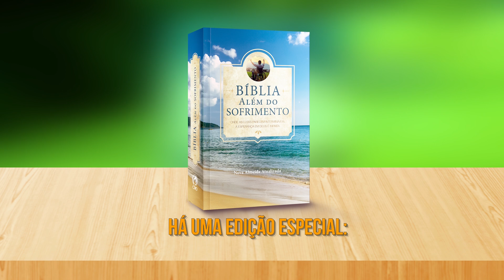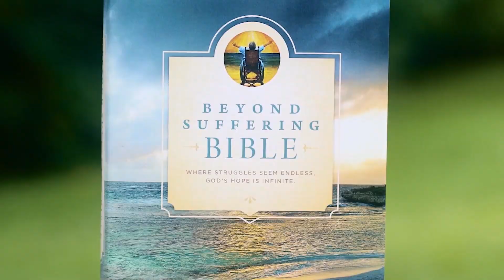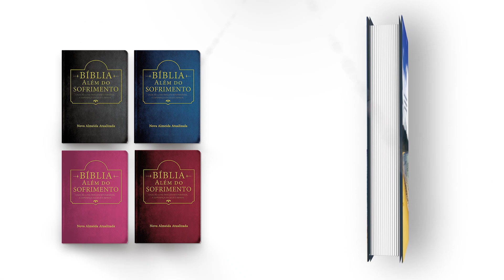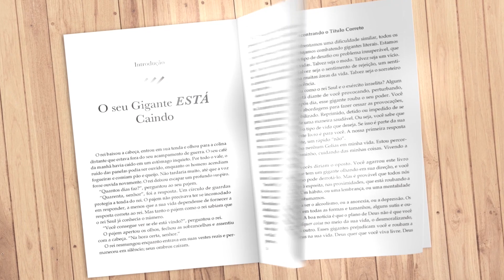Entrevista – Sara Bezerra Pessoa – Mulher Cristã Hoje 52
Entrevista exclusiva que a repórter Gilda Júlio a entrevistada é Sara Costa Pessoa, ela é  presidente do departamento feminino do ministério Montese, em Fortaleza. Sara nasceu num lar evangélico e conta que sua mãe aceitou Cristo depois de um sonho que teve. Até então suas irmãs mais velha todas tem no nome Maria. Mas quando ela nasceu sua mãe havia se convertido e  por isso seu nome é Sara. Quer conhecer mais da história de Sara? Basta assistir a entrevista. Gostou? Compartilhe, acesse nosso canal.